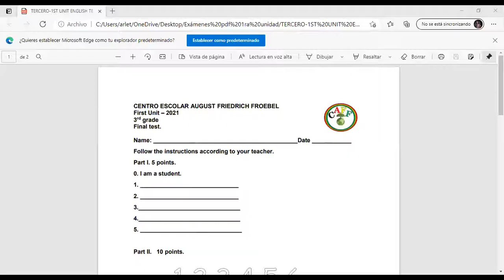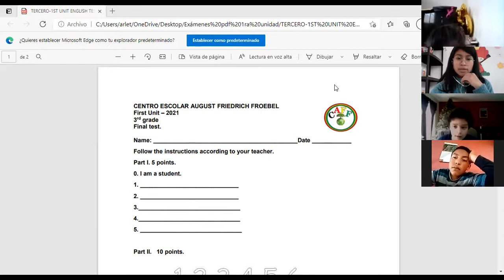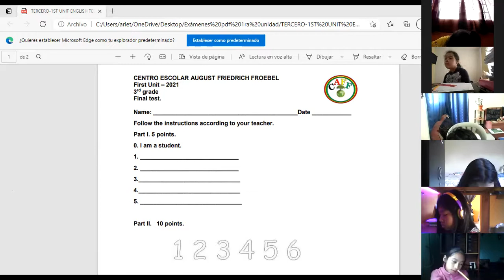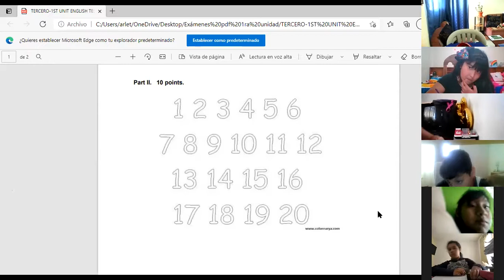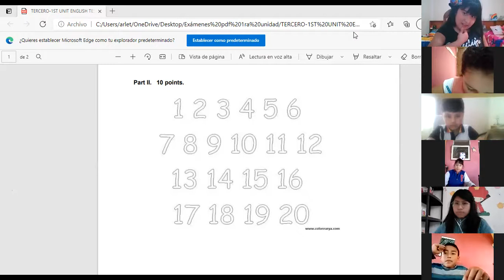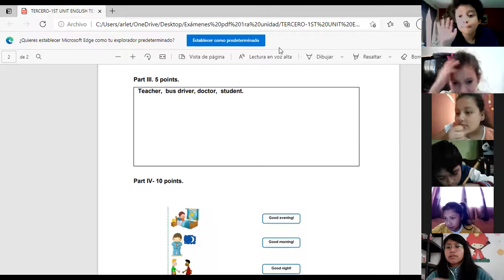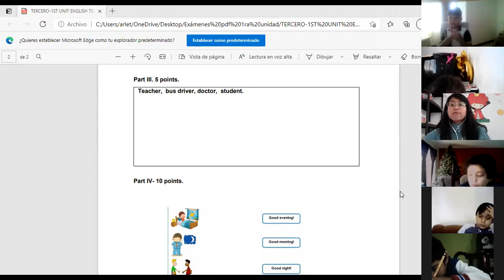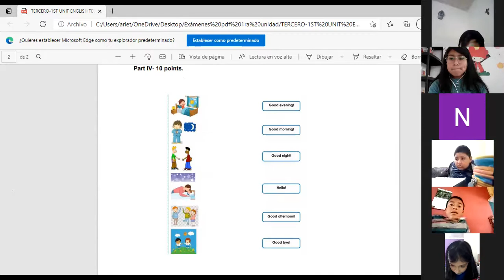Tercero instrucciones de medición inglés